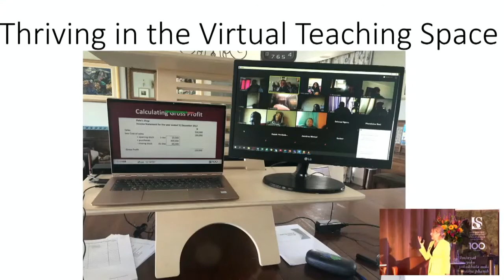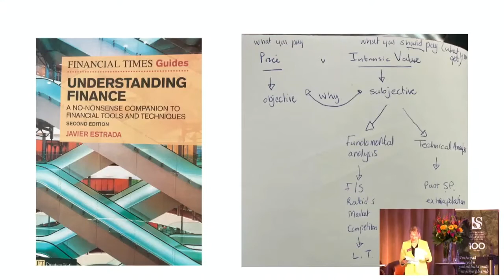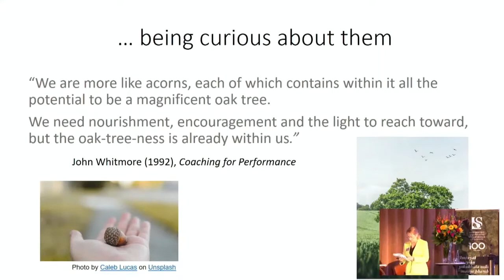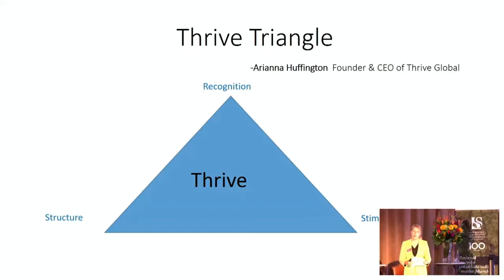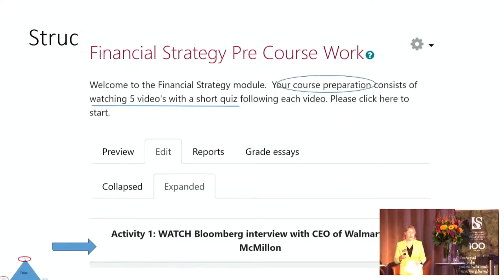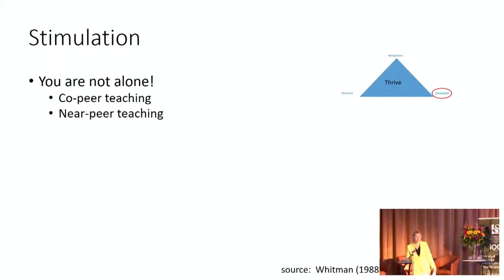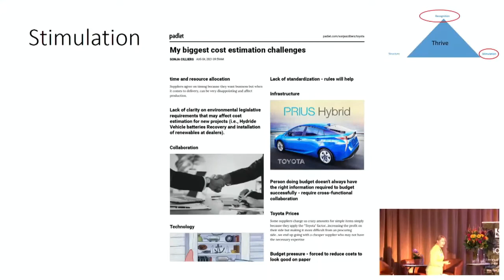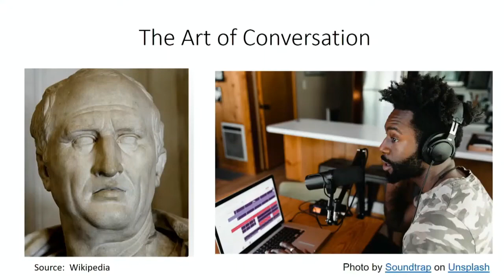How is being a virtual lecturer the same as being a radio DJ? by Sonja Cilliers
16th Stellenbosch University Library Symposium
Session 1: Changing landscape of higher education in research, teaching and learning
Full title: How is being a virtual lecturer the same as being a radio DJ? Oh, let me count the ways…